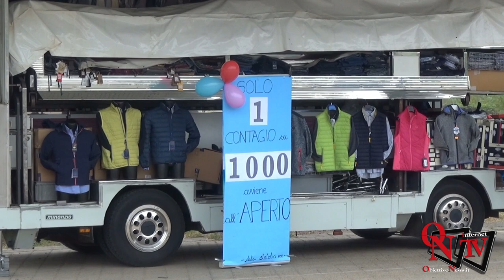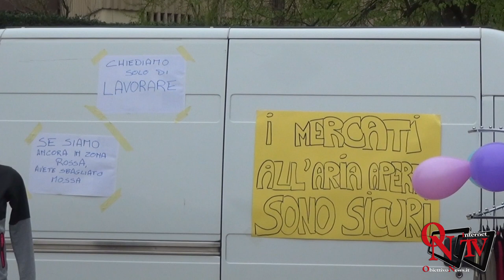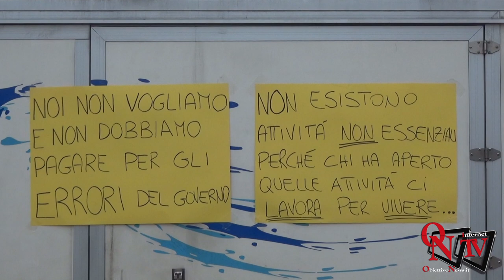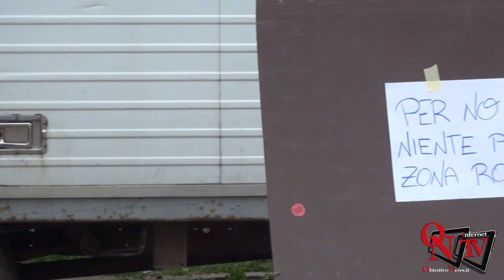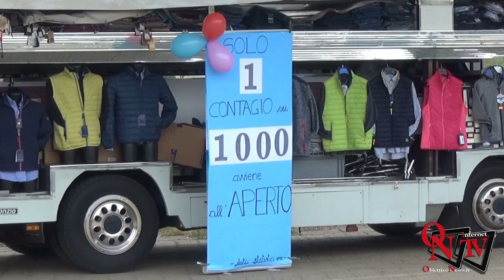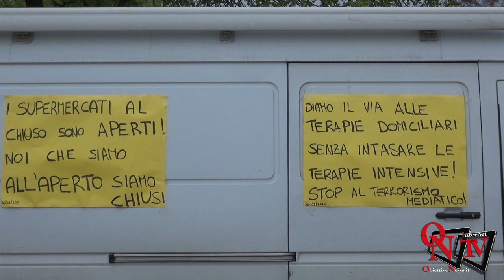Rivarolo Canavese - Manifestazione degli ambulanti del settore non alimentare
Rivarolo Canavese - Manifestazione degli ambulanti del settore non alimentare, parrucchieri ed estetisti